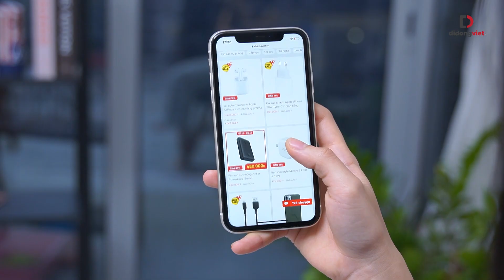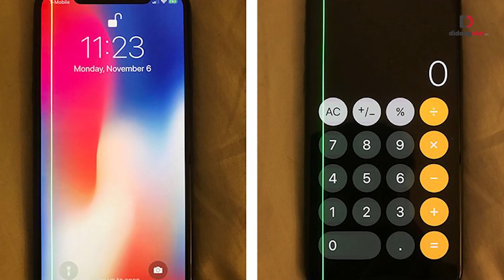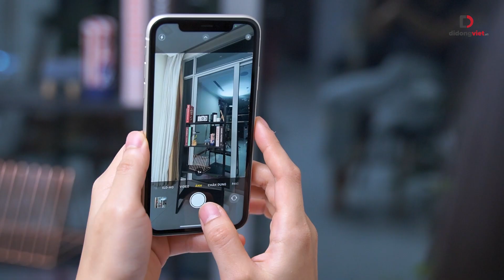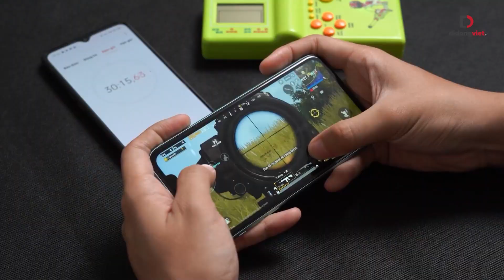2022 mà iPhone 11 vẫn còn tốt thế này?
2022 - Giá iPhone 11 thay đổi nhưng chất lượng iPhone 11 vẫn không thay đổi. Lên đời iPhone 11 chưa bao giờ là quá muộn nếu bạn biết nắm bắt "giá hời" tại Di Động Việt.